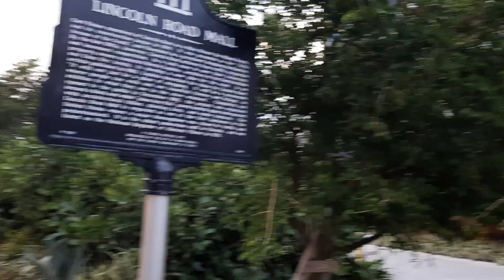CÓMO Y DÓNDE ESTA UBICADA UNA DE LAS COLECCIONES PÚBLICAS DE ORQUÍDEAS MÁS IMPORTANTE DEL MUNDO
Concretamente en EEUU, Estado de La Florida, en la localidad de Miami Beach y en Lincoln Road, una de avenidas más importantes de South Beach podes disfrutar de esta mega colección de vandas, phalaenopsis, dendrobiums entre otras especies de orquídeas